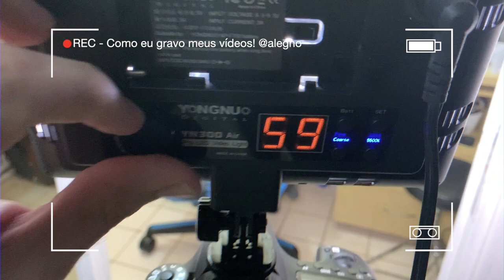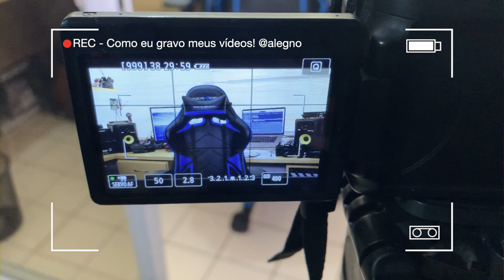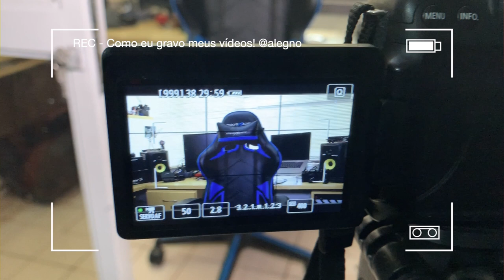Como Eu Gravo Meus Vídeos!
Nesse vídeo eu demonstro como eu gravo meus vídeos. Mostro também um pouco sobre posicionamento, configurações, iluminação, etc.

Esse é um assunto muito extenso e que dá uma sérieeeee de vídeos...

Gostou? Sugestões de novos assuntos?
Comenta aqui embaixo que quero saber tudo ˆˆ